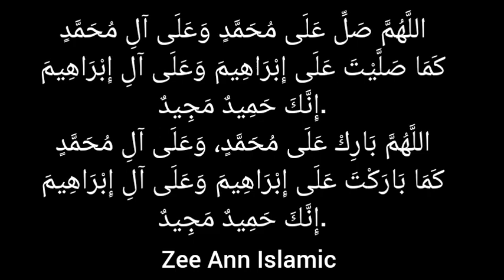Nabi ki Sifarish, Hazoor ki shifaat, Qayamt ka manzar, Nabi ki sift ﷺ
Darood Pak
Nabi ki sifat
Nabi ki Shifa'at
Qayamt k din Allah kay nabi ki apni ummat k lie sifarish
Hadees e Nabi ﷺ
Allah ka shukar hum umaati hen
12 rabbi ul Awal
eid meelad un nabi
meelad e sarkar
nabi ki amad
marhaba
Muhammad saw
milad e Muhammad
Muhammad ky ummati
umat e Rasool
meelad e mustafa